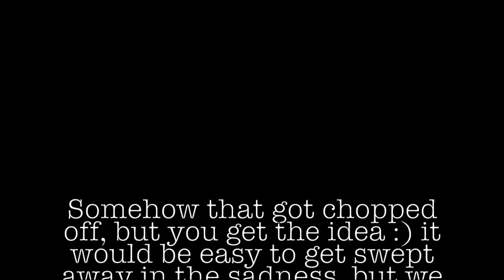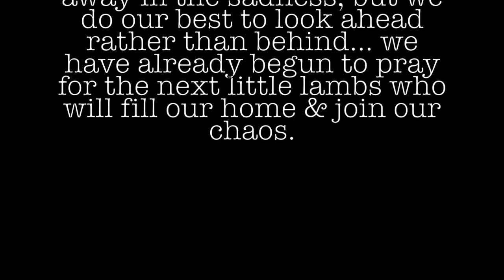Life Since Our Last Goodbye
We get asked daily how we are all adjusting since our sweet foster girls left. Somedays are still tearful for us all, but taking little steps forward and looking ahead to what's to come.